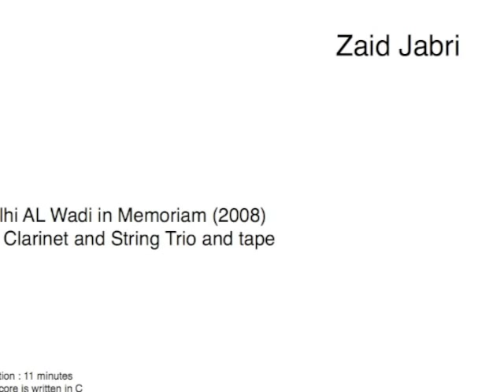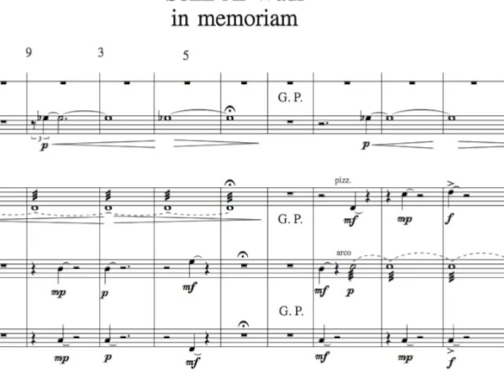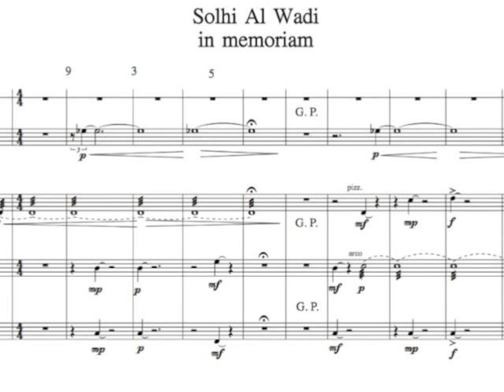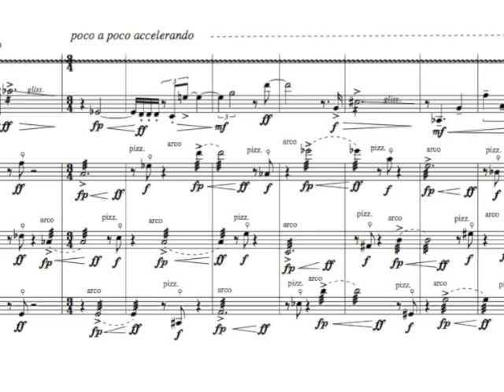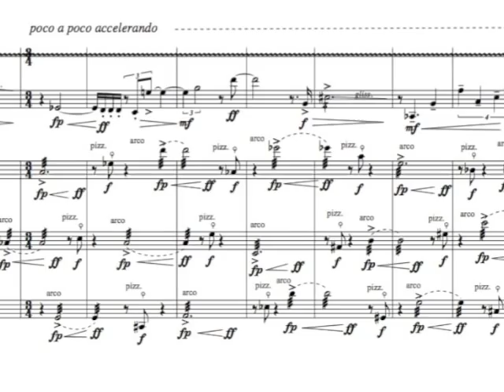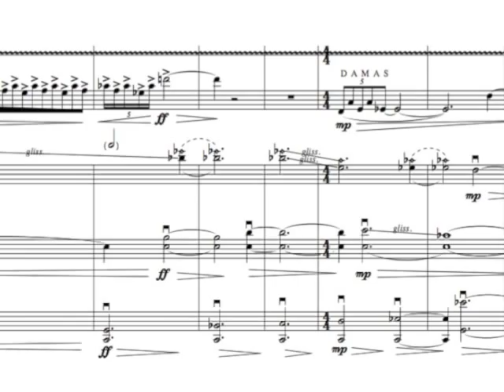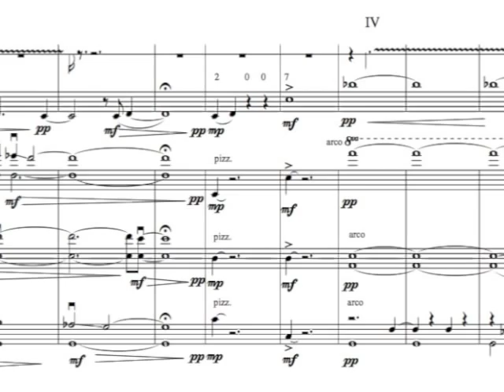Zaid Jabri, In Memoriam Solhi AL Wadi (2008)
In Memoriam Solhi Al Wadi for Clarinet, String Trio and Tape (2008)

Commissioned by the Syrian Development Trust, Zaid Jabri completed composing this work in January 2008.
The sound materials used by the composer in this work are derived from the following dates and names:

1935: The year when Solhi Al-Wadi was born.
BAGHDAD : The place where Solhi Al-Wadi was born.
DAMASCUS: The city where Solhi Al-Wadi lived and developed serious music.
2007:  The year of Solhi Al-Wadi's farewell.
Damascus Festival Ensemble, Damascus ( 2008)